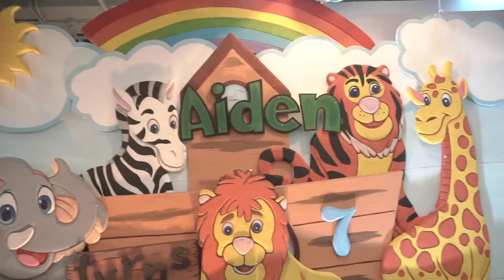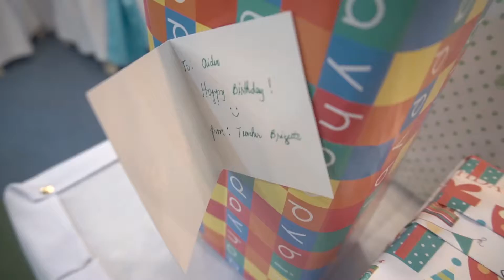AIDEN | 7th Birthday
Photo and Video Coverage | 7th Birthday